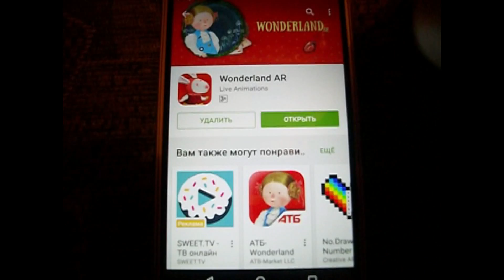Обзор книги из АТБ Льюис Кэролл "Алиса в стране чудес"/живая 3Д книга/ изделия с Гапчинской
Живая книга , один из ноу хау в мире книг.Иллюстрации просто оживаю на глазах с помощью приложения Wanderland AR, а человечки Гапчинской просто милашки в этой сказке. Алиса в стране чудес очень знаменитый мультфильм , ну и книга в таком жанре просто волшебная.